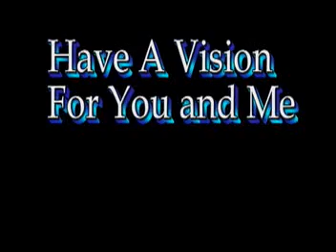O7O7O7Operation Bluebeam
Operation Bluebeam, Projects UFOs, Holograms,Imagery? Who Knows? Although there is no evidence to the contrary, there is no evidence at all. The only thing I am sure of, is that when I photograph these flashing objects that are suposedly stars I get what you see in the stills of my video. Or they really are stars. I don't know. But it makes for interesting footage if your into it otherwise colors can sometimes get pretty fucking boring, but not to me. Enjoy or not.